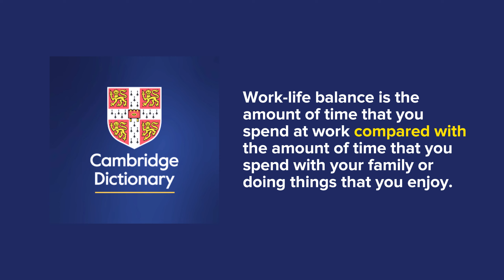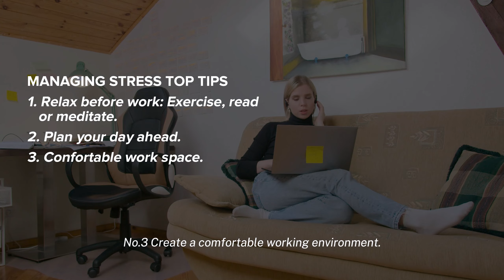What is work-life balance. Boost your communication skills. Speak English Confidently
✅Gain proficiency in articulating your thoughts effectively and succinctly in the workplace. Grasp one of the pivotal topics currently employed by companies to inspire staff and enhance workplace satisfaction and productivity.

🎯Master the perfect interview in English and get the job of your dreams through articulate and insightful responses.

💯Use this business vocabulary, expressions, sentences and business jargon to elevate your fluency in English to native speaker level and  to and boost your  communincation skills in the business evironment.

Learn about:
00:25 - Work-life balance definition
01:38 - Characteristics of a healthy WLB
01:48 - Charac. 1 Setting boundaries
02:20 - Charact. 2 Time management
02:56 - Charact. 3 Stress management
03:28 - Top tips stress management
04:42 - Charact. 4 Flexibility